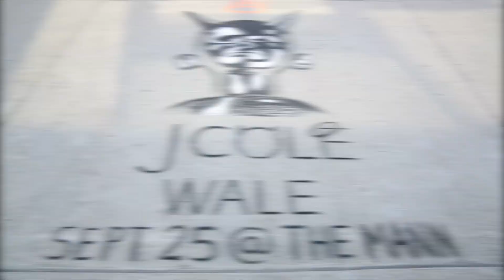J Cole featuring Wale - Street Chalk Art in Philadelphia featuring the Mann Center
J Cole Featuring Wale at Mann Center - Wed. Sept 25, 2013

Local Philly artist Gabe Tiberino hits the streets of Philly with chalk murals for J Cole's concert featuring Wale @ the Mann in Fairmount Park, Philadelphia on September 25th. Philly videographer Steven Denisevicz catches Gabe's sidewalk transformation on film.

Roc Nation rising star, J. Cole who heads to the Mann on September 25, 2013, with special guest Wale. The Grammy-nominated rapper tours in support of his new LP Born Sinner.